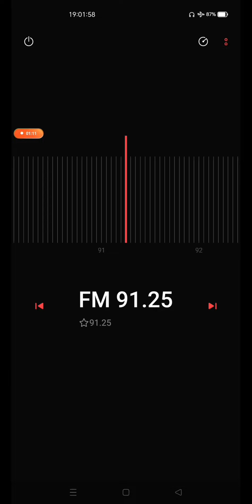07/08/2022 [Tropo DX] Radio Thailand Trang FM 91.25 MHz Reception in Langkawi, Kedah 🇲🇾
• Radio Station : Radio Thailand Trang (สวท.ตรัง)
• Frequency : FM 91.25 MHz
• Power : 2 kW
• Transmitter Site : Radio Thailand Trang Transmitting, Tambon Bang Rak, Muang Trang District, Trang Province, Thailand 🇹🇭
• Receiving Site : Penempatan Kampung Kok Mukim Ayer Hangat, Langkawi Island, Kedah State, Malaysia 🇲🇾
• Language : Thai (ภาษาไทย)
• Date : 07 August 2022
• Date Local : 07 August 2022
• Receiver : REALME 6 PRO (DSP)
• Antenna : Telescopic + Earbuds Wire
• Propagation : Tropospheric